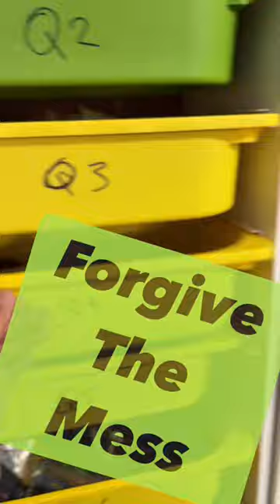Warehouse Tour!! This is where the reselling happens.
See how I store my inventory, where I pack my orders, where I take photos, where I record these videos for you all :)